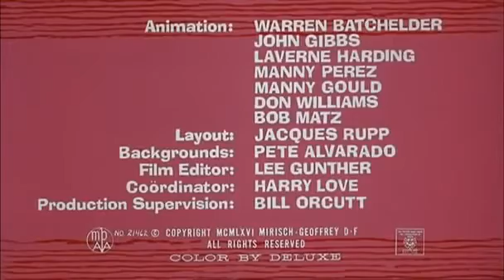La Pantera Rosa Pánico Rosa